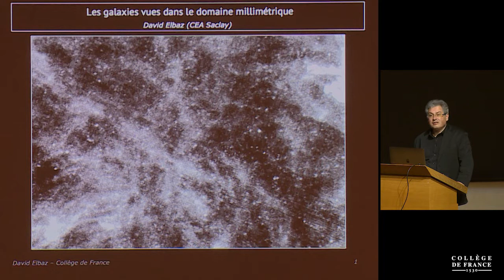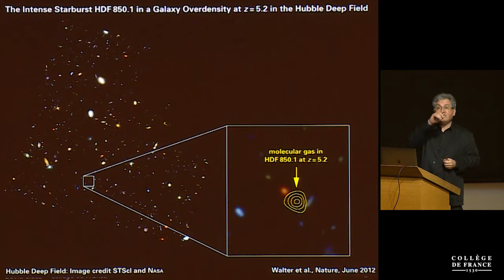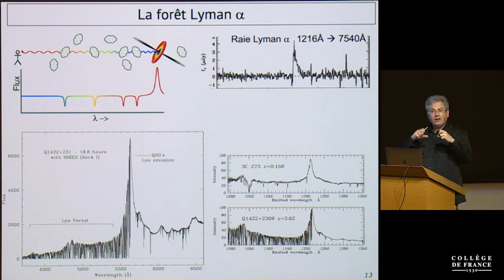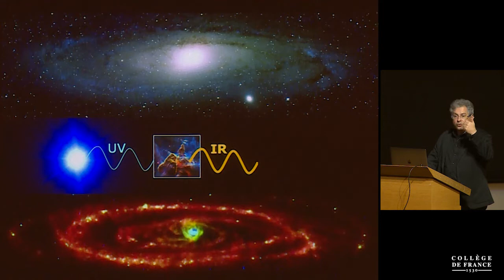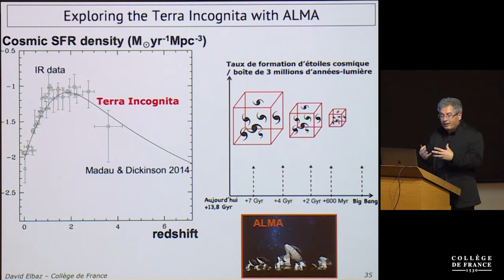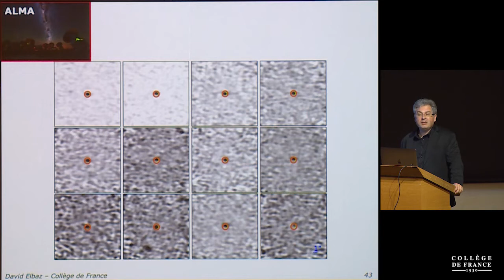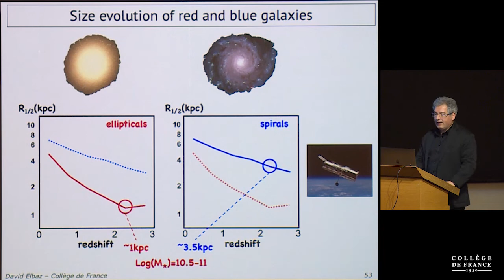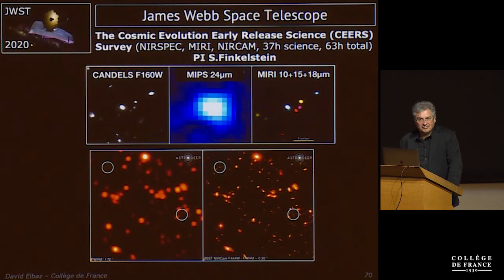L'époque de la réionisation de l'Univers (6) - Françoise Combes (2019-2020)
Enseignement 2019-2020 : L'époque de la réionisation de l'Univers
Séminaire du lundi 16 décembre 2019 : Observations en millimétrique

Intervenant(s) : David Elbaz, CEA-Saclay